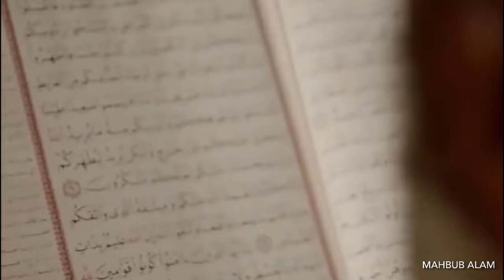দেখুন কিভাবে আসবেন ব্রাজিলে 🇧🇷 USA Donkey 1 🇺🇸@Twmahbub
দেখুন কিভাবে আসবেন ব্রাজিলে ॥ ব্রাজিল
 হয়ে আমেরিকা পারি 🇧🇷 USA Donkey

S  B  S  C  R  I  B  E  ✔